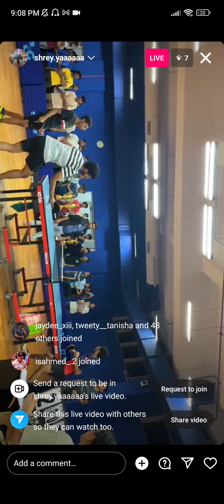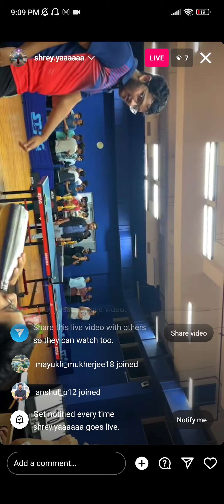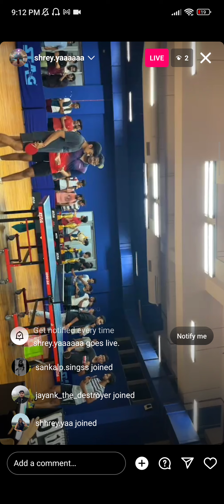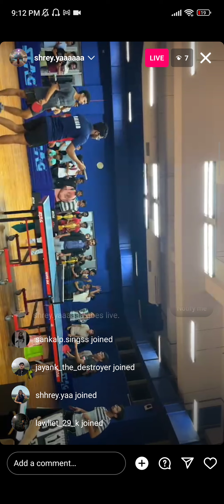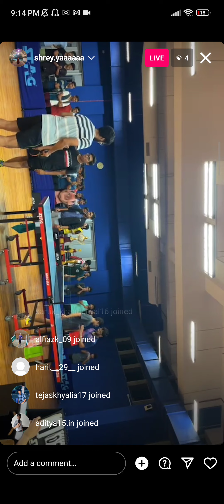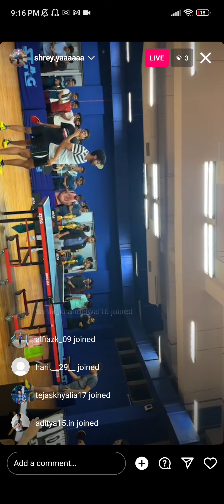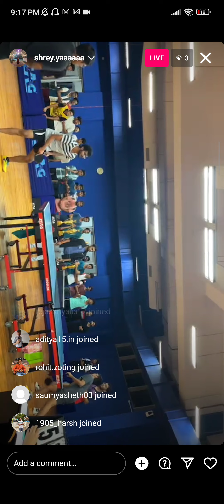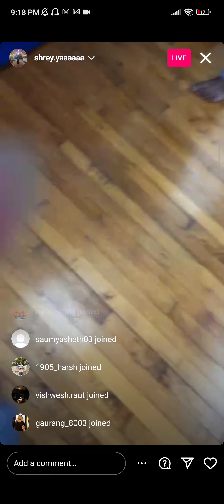Table TennisGC-23 IIT Bombay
"Table Tennis" is a popular sport played at the Indian Institute of Technology (IIT) Bombay's General Championship. It's a competitive event where students from various IIT Bombay teams compete in table tennis matches to win the General Championship title. The event involves both singles and doubles matches, showcasing the participants' skills and teamwork. It's a part of the larger IIT Bombay General Championship, which includes various sports and cultural events to promote participation and healthy competition among students.